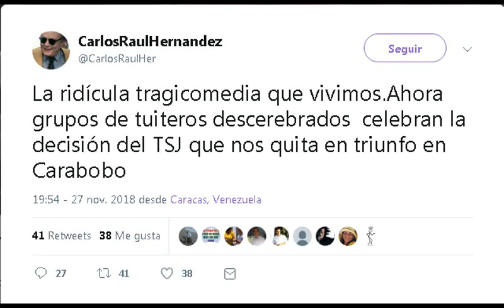Un tuit infame de: Carlos Raul Hernandez (Opinador)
En fecha del 27/11/2018, el colaboracionista de la
dictadura Venezolana y opinador politico, Carlos
Raul Hernandez, a través de su cuenta en la red social
Twitter, dijo que:"que los grupos de tuiteros
descerebrados celebran la decisión del TSJ"